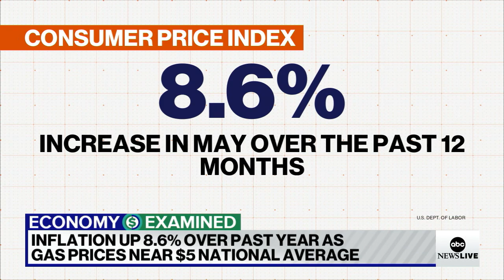Inflation rate is highest in 40 years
ABC News business reporter Alexis Christoforous reports on the new consumer price index data showing inflation is up 8.6% over the last year.